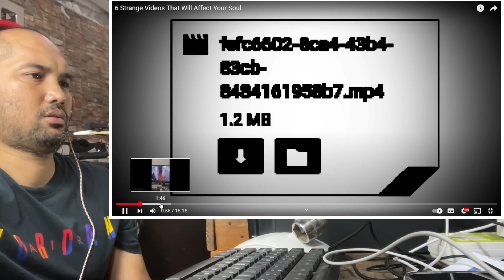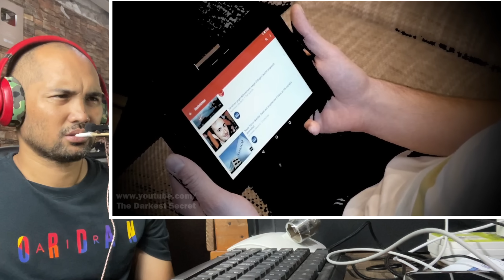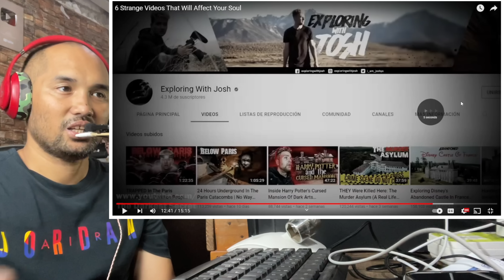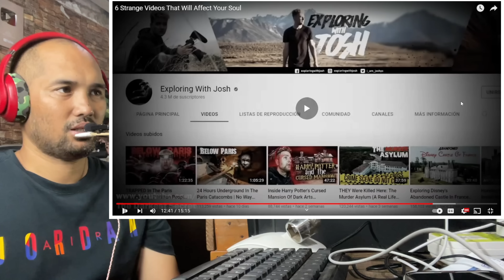6 Strange Videos That Will Affect Your Soul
VIDEO BY : THE DARKEST SECRET